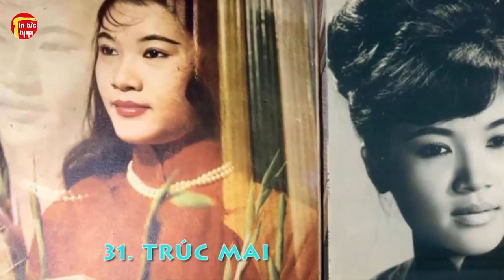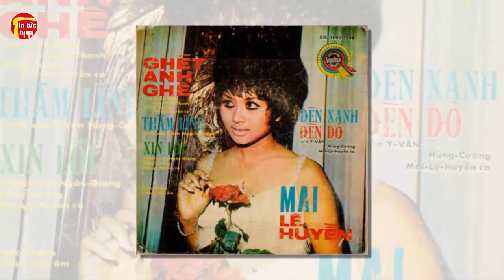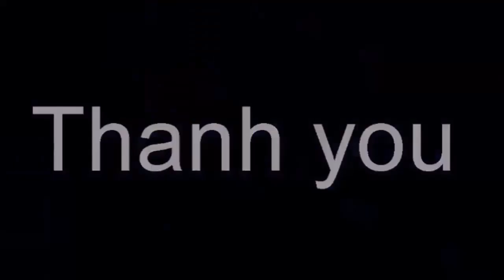Top 50 Ca Sĩ Hải Ngoại Trước Năm 1975, Ngày Ấy Bây Giờ Ra Sao?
Top 50 Ca Sĩ Hải Ngoại Trước Năm 1975, Ngày Ấy Bây Giờ Ra Sao? Tin tức hằng ngày là những thông tin giải trí trong và ngoài nước .